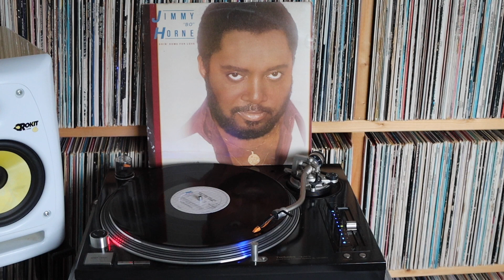Jimmy 'Bo' Horne - Goin' Home For Love (1979) - A1 - You Get Me Hot